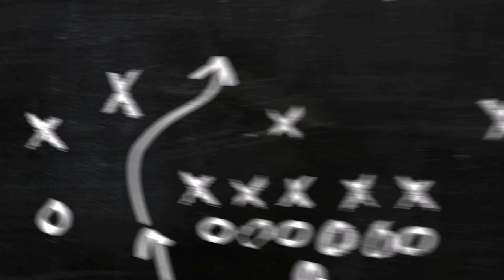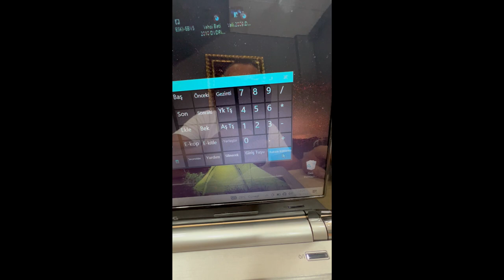Klavyedeki Harflere Basınca Sayı Yazma Probleminin Çözümü... Yapışkan Tuşlar Sorunu Kesin Çözüm..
Arkadaşlar Merhabalar.. Bilgisayarımızda Harici Klavye Kullandıktan Sonra Oluşan Bir Soruna El Atacağız.. Pc'de Harici Klavye Takıp Çıkardıktan Sonra Genellikle Yapışkan Tuşlar Özelliği Aktif Kalıyor Ve Harflerin İçinde Saklı Kalan Rakamları Yazmaya Başlıyor... Bu Sorunun Çözümü Videomuzda..